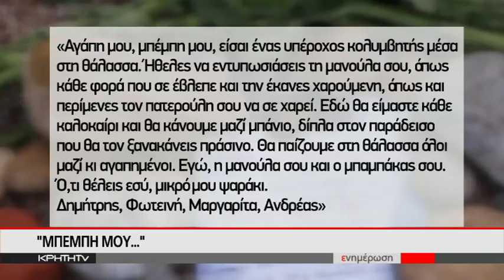ΔΙΧΩΣ ΤΕΛΟΣ ΟΙ ΤΡΑΓΙΚΕΣ ΟΙΚΟΓΕΝΕΙΑΚΕΣ ΙΣΤΟΡΙΕΣ